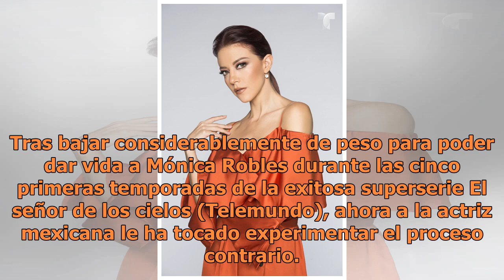Así luce ahora Fernanda Castillo tras subir cerca de 30 libras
Fernanda Castillo ha demostrado con creces a estas alturas de su carrera ser una actriz camaleónica que no duda en ‘sacrificar’ su espectacular figura siempre que su trabajo lo requiera. Tras bajar considerablemente de peso para poder dar vida a Mónica Robles durante las cinco primeras temporadas de...